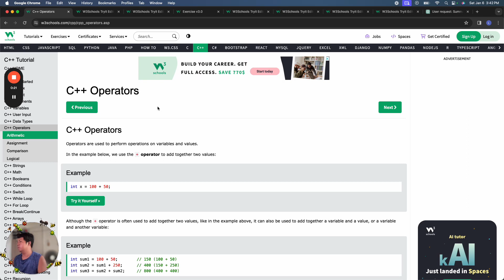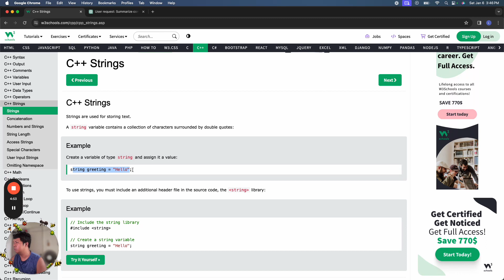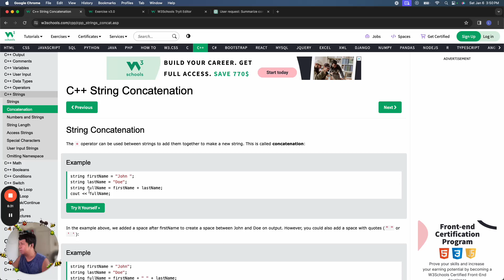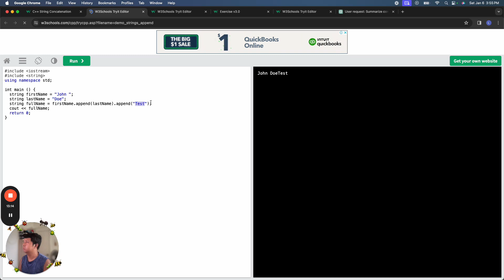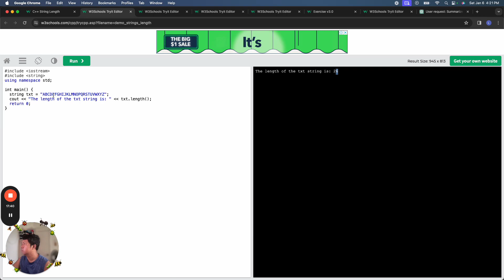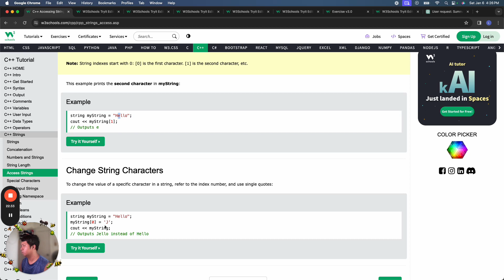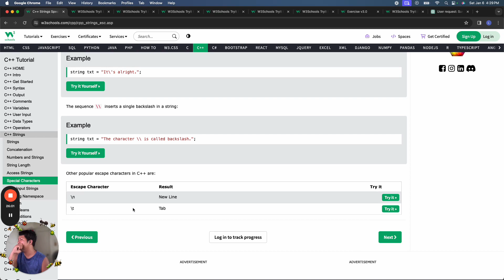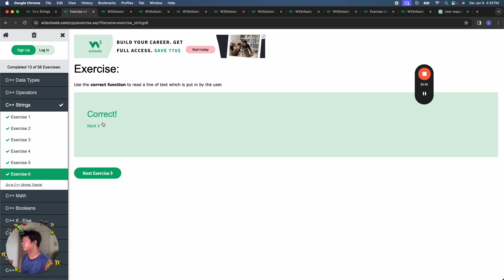C++ Learning Journey Day 6(jan.6, 2024) - Strings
Welcome to Day 6 of our C++ Learning Journey (Jan. 6, 2024)! Today, we explore the fascinating world of strings in C++, unlocking the potential for handling text and sequences of characters.

📘 Topics Explored:
In this tutorial, we delve into the manipulation and use of strings in C++. Learn how to declare, initialize, concatenate, and perform various operations on strings. Understanding strings is pivotal for developing applications that involve text processing and manipulation.

🚀 Ready to expand your C++ knowledge? Join us in today's tutorial and master the art of working with strings in C++!